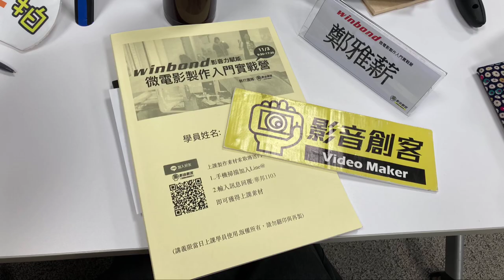華邦微電影實戰營，啟動影音行銷力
華邦同仁期待已久的【微電影製作實戰營】開課啦！本次與影音創客(Video Maker)教練群合作，一起琢磨拍片技巧，訓練用影片說故事的能力。

數位科技的普及與快速發展，改寫了企業的運營模式與競爭態勢；而數位轉型已成為企業因應市場變局所需面對的重要課題。

華邦電子深知數位轉型的重要性，因此善用多方資源，致力培養每一位同仁的數位軟實力。好課不斷，而我們熱情學習的精神，也不止息。

快來看微電影實戰營的課程花絮吧~
在場每一位邦邦人都是說自己故事的導演，影音力大爆發！